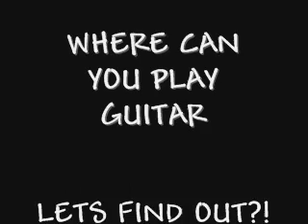ant guitaring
ant gtar